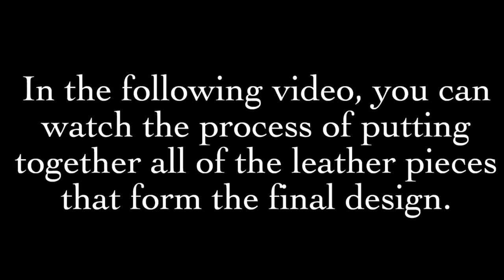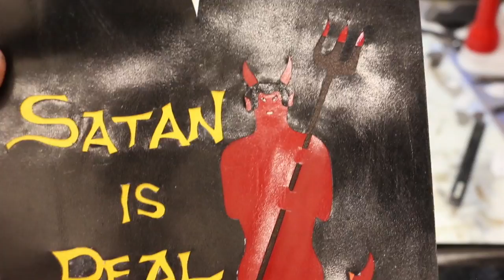It's a Boot Life: creating an inlaid boot top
Lisa films the process of putting together all of the inlay pieces that form a complex boot top design